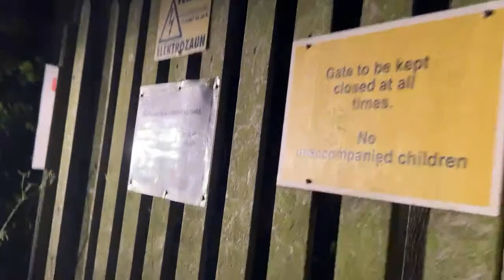Old stables lake PART 4 loads of fish 60 plus carp common mirror crusions roach Rudd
🟢place im fishing at 🟢

 Today's adventure was

🟢WHAT YOU CAN EXSPECT TO CATCH AT THIS VENUE🟢

🟡 DETAILS OF WHERE I FISHED TODAY 🟡
🟢 open all year round day and night
🟢Post code
🟢Parking
🔴Ticket needed to fish ❌
🟢Fishing is free here ✅

✅ for more top tips and tricks , when ,where and how to fish different venues ,how to park , what baits to use and best tide times, where to cast ect

✅Please give the video a big thumbs up 👍 so I no you enjoy the content and no to make more like the above video 😀👍🎣

✅ If you would like to help me help others please join the community on patreon and show us some support and help the channel grow to do wilder things and bring in a even bigger audience , so we can help even more people to catch there dream fish , help beginners get into the sport , do meet ups , matches , big weekends and lots more going forward.
please see links below , supporters will be mentioned in the next video going up

⚫️🔴🟢 BOOK A FISHING TRIP WITH ME DAY OR NIGHT 🟢🔴⚫️
Sea fishing
Carp fishing
Corse fishing
Trout fishing
star in one of are videos with your fish caught
Equipment can be provided at extras cost

🟡 Please help support the making of the channel by buying some of our branded items like, hats , hoodies, t-shirts ,tracksuit bottoms ,cups , mouse mats , log books fishing diary’s , and much more
We spend countless hours a week filming , editing ,uploading, looking at new venues, and much more as well as learning lots of new things to make the channel keep getting better

😃Links to more videos like the one above

🟢Baits I use on the channel 🟢

🔴Sea fishing baits  , links coming soon
Lugworm , ragworm , maddies , frozen black lug , squid , bluey , herring , mackerel , peeler crab , hardback crab , various dips of are own make

🟢Fresh water baits we use in the videos  , links coming soon

Maggots , bread , sweetcorn , hemp , groundbait , castors , particles , flavourings ,
Dips , boilies , meat , pellets , ect ect

🟠Links to items I use on the channel all the time that are tried & tested 😀👍🎣

Coleman North Star lamp
Penn reel
Penn rod
Drennan feeder rod
Drennan series 7 reels
Diawa seat box
Ron Thompson shelter
Drennan cool bag
Drennan carry bag
Lines
Rod rests
Nets
Sea tripod Rod rest
Trolley
Rod bag
Hooks
Floats
Feeders
Plumb it’s
Discoger
Umbrella
Bivvy
Carp rod pod
Unhooking mats
Carp cradles
Weighing scales
Weighing tripod
Weighing sling
Bite alarms
Landing net
Landing net pole
Groundbait mixing bucket
Keep nets
Carp rods
Float rods
Pole
Head lamps
Power packs
Maggots box’s
Seats
Umbrella
Bank sticks
Tackle box’s
Weights
Booms

✅Filming equipment we use to make our videos , links coming soon

Cameras
Go pro’s
Mics
Tripods
Batteries
Power packs
Lighting
Head lamps
Bivvy lamps
Wind stoppers
Cables
Editing computer
Head mount
Chest mount
Car mount
Bike mount

iMovie
plus these youtube channels
cfm productions